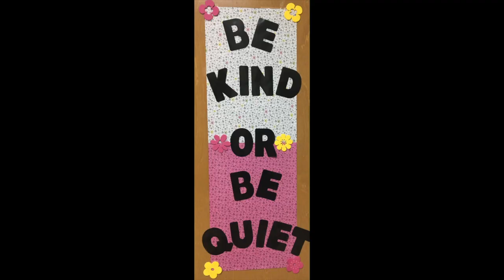UCMS Morning Annoucements | Monday 12/10/18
Union County Middle School, Blairsville, GA